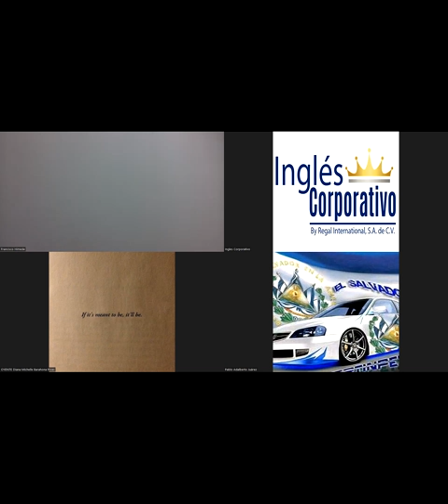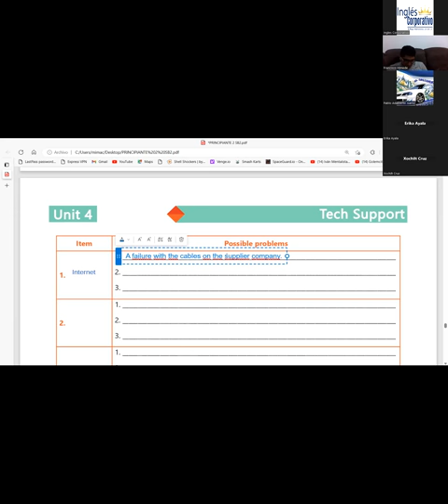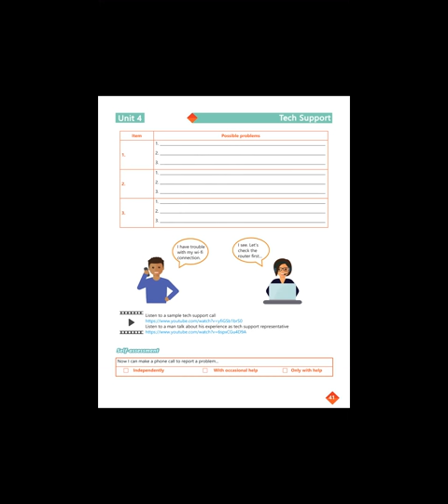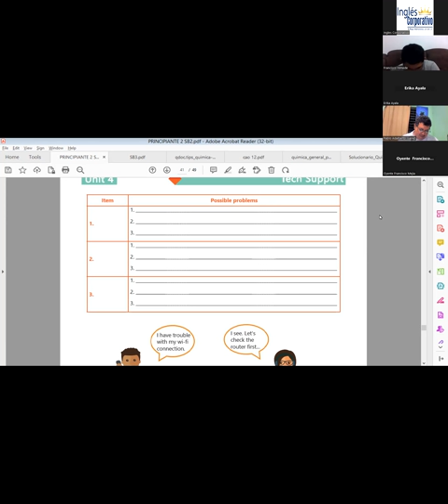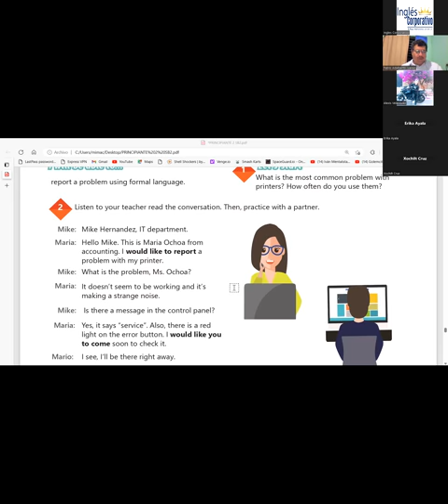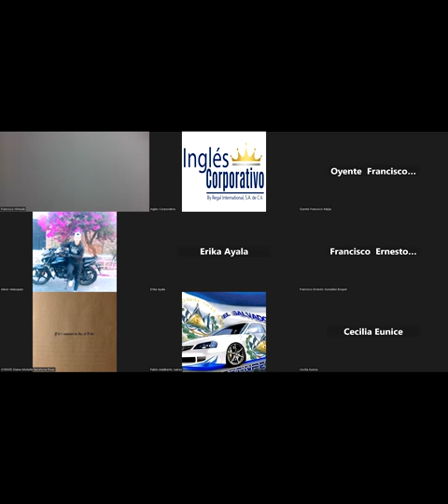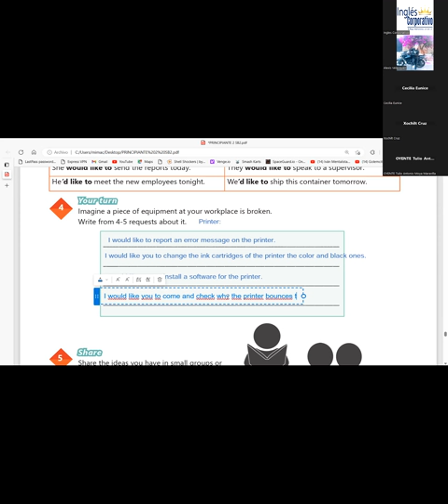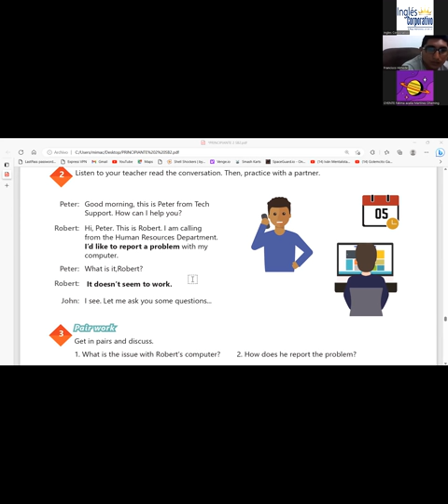SESION 17-26-05-2023-29750-8048-0069/2023-CARBALLO-HOW TO USE WOULD LIKE TO...